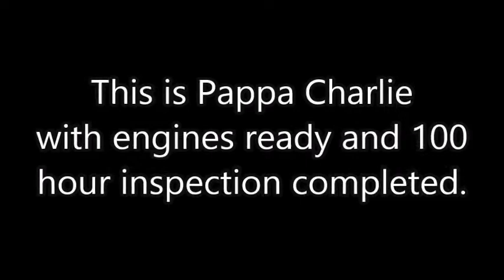This is Pappa Charlie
PFC UPDATE:
Pappa Charlie's engines are up and ready and the 100 hour inspection is complete.  PFC will depart Washington County Airport and return home. Wheels up at 8:30 am. May God bless!!